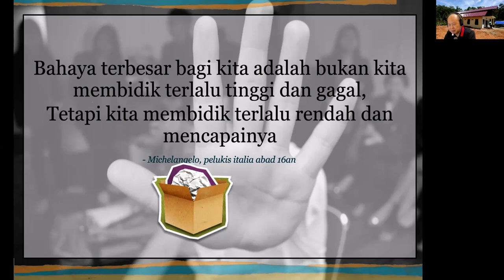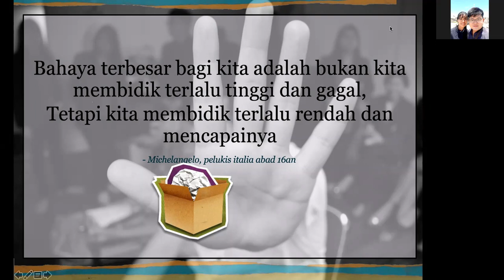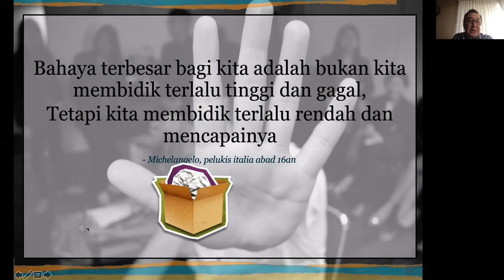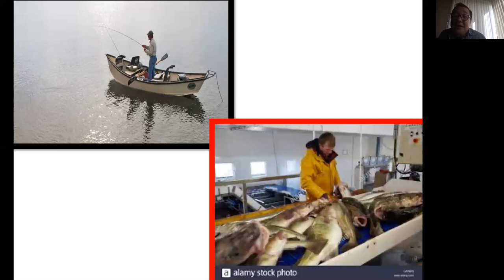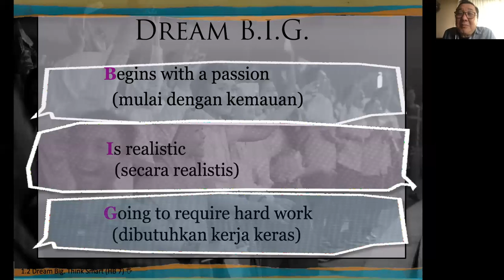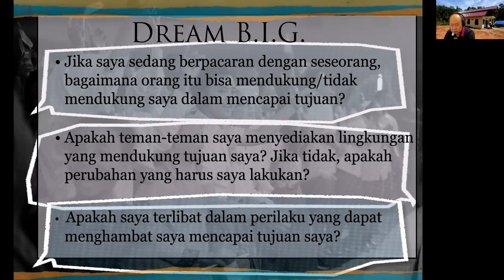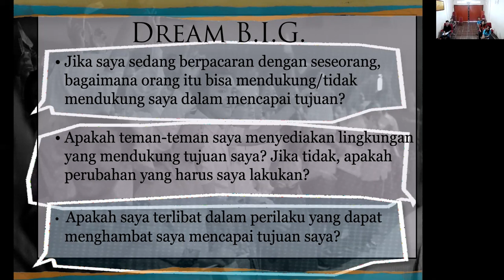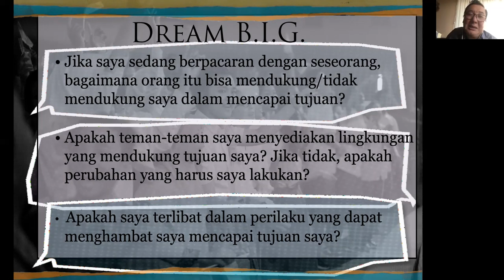BSOM Distant Learning DREAM BIG Fendy Hutomo San Francisco May 20 2020